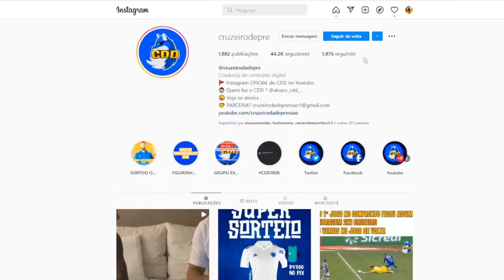🔥🥰 ROMERO faz HOMENAGEM ao CRUZEIRO!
CUPOM : DEPRESSAO

✔️ TT : @CruzeiroDepre1
✔️ FACE : @CruzeiroDepre
✔️ INST4 : @cruzeirodepre